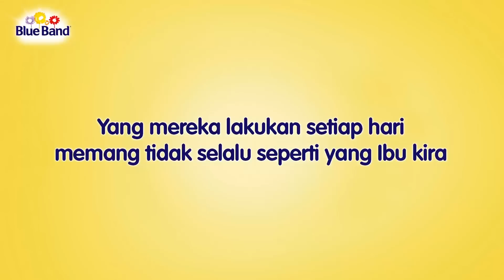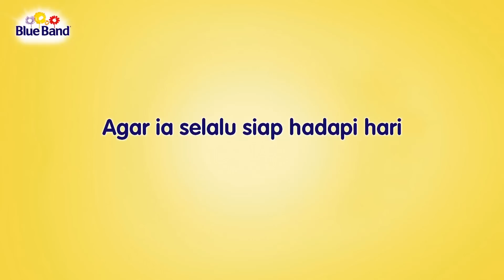Gerakan Sarapan Blue Band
Tahukah Mama kalau si kecil selalu memiliki aktivitas yang tak terduga?
Karena itu, selalu bekali si kecil dengan sarapan bernutrisi agar selalu siap hadapi hari dan menyambut masa depan.